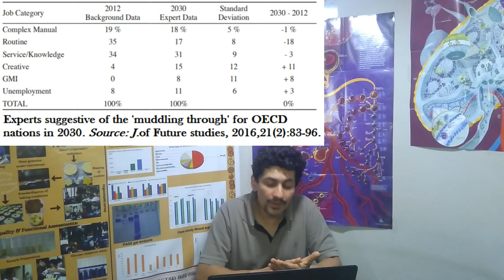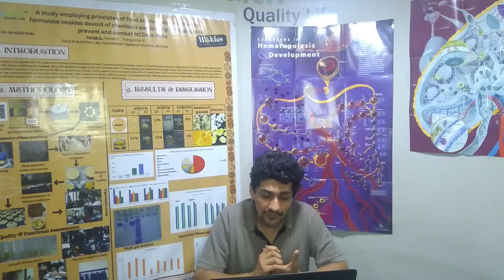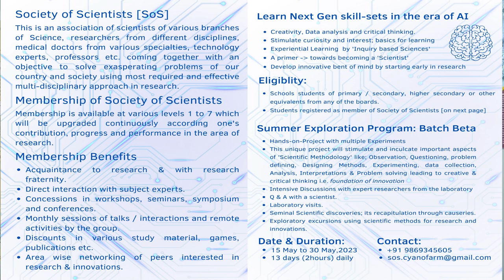Experimental Explorers! Rekindling Learning; by stimulating curiosity and scientific rigor.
A fun and educational way to engage children this summer break!
Presenting the 'Experimental Explorers' - (2nd batch booking - MAY), a program initiated by the Society of Scientists. With a focus on creativity datascience and criticalthinking children will learn Next-Gen skills that will set them up for success in the future. This program is designed to stimulate curiosity and scientific_temperament rigor the basics of learning providing an experientialeducation through 'Inquiry based Sciences'.

Our goal is to help children choose research to become 'Scientists' by providing them with a primer in scientific research and experimentation. By starting early and developing an innovative bent of mind, children will be well on their way to become the next generation of problem-solvers and critical thinkers.

Give your children a head start this summer! Enroll them in 'Experimental Explorers' today and watch as they grow into curious, capable, and creative individuals!